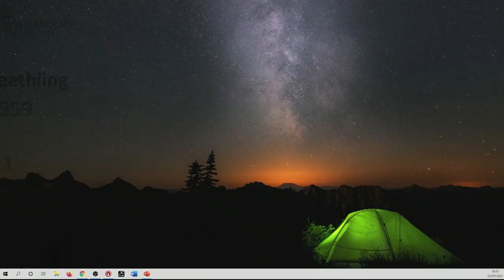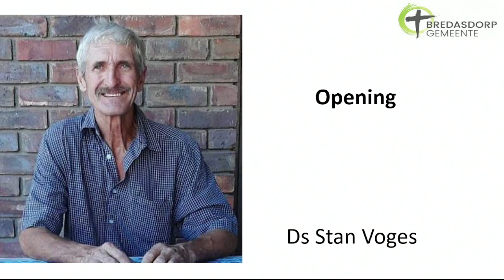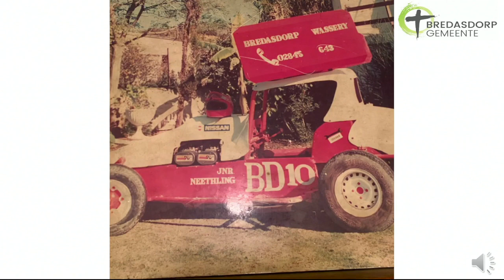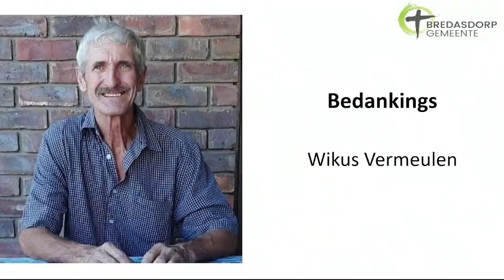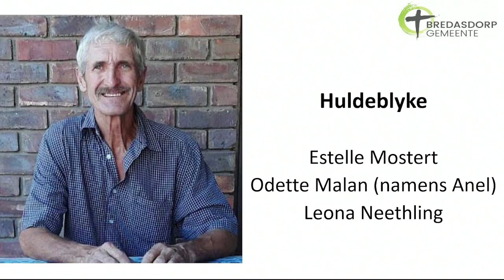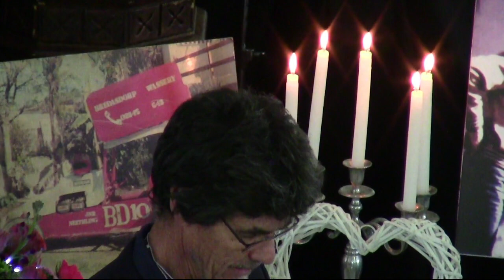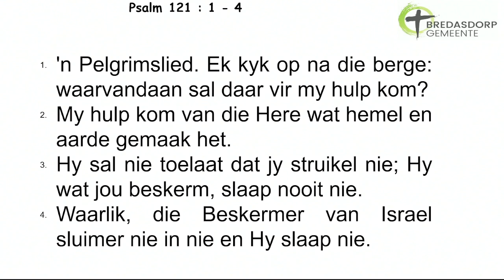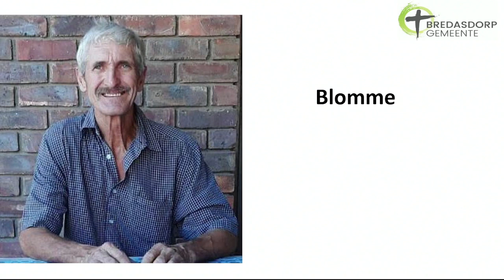07 Julie 2021 Troosdiens van Junior Neethling Psalm 121:1-2